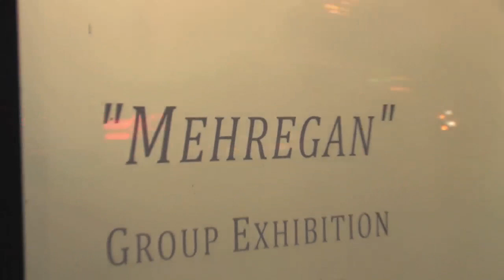Persian Group Exhibition "MEHREGAN" at PERA Gallery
Persian Group exhibition "Mehregan" in Pera Gallery. Vancouver, BC.
Oct. 2010